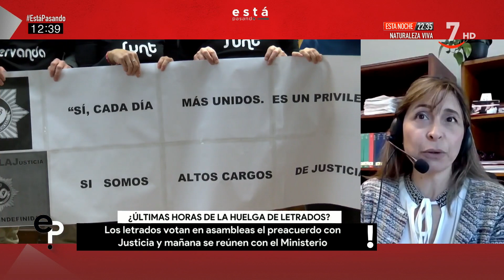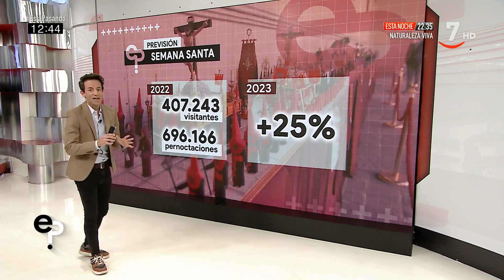Está pasando (27/03/2023)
Este lunes comenzamos con una noticia de actualidad: 12 personas detenidas por tráfico de drogas en Palencia. Además, de la salud bucodental y la huelga indefinida de los letrados de Justicia.

En el análisis, las previsiones de turismo de Semana Santa en Castilla y León.